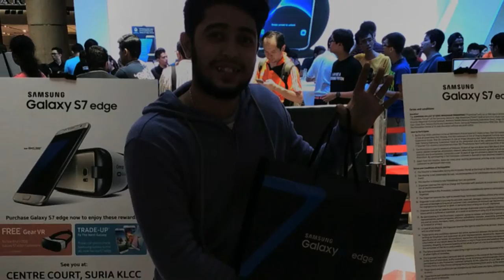pyay ti Oo zawzaw